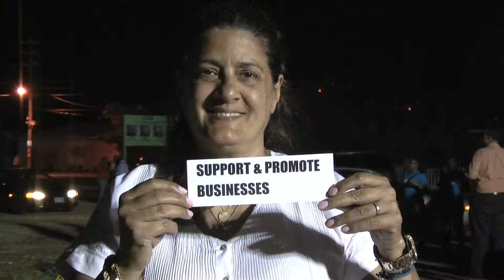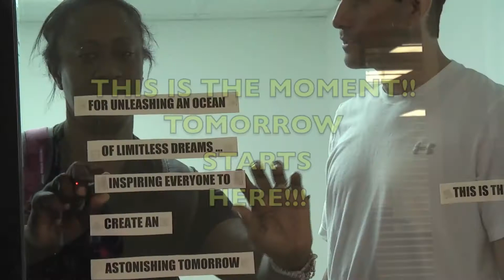UDP CAYMAN 2013 M B 59TV Ad Final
UNITED DEMOCRATIC PARTY  Cayman 2013  , M B 59TV Ad.
UDP CANDITATES  CAYMAN ELECTIONS 2013